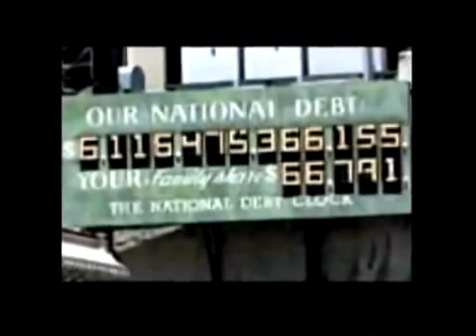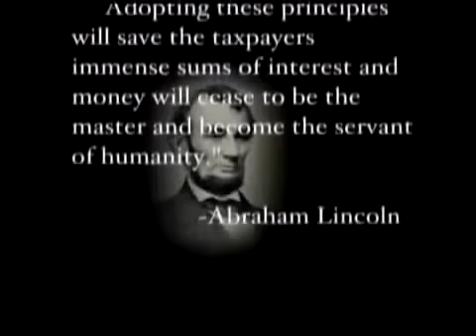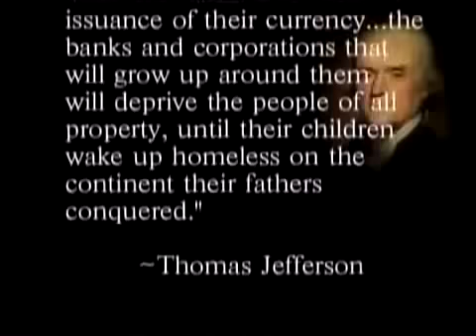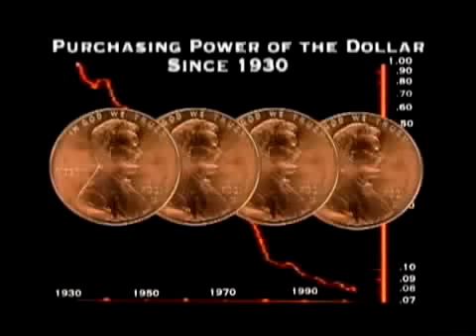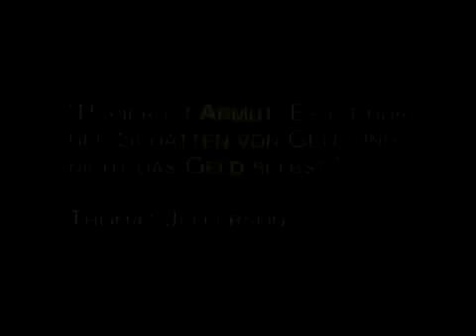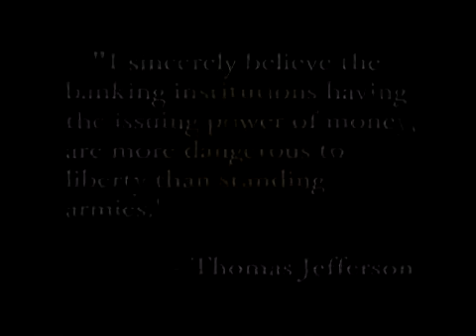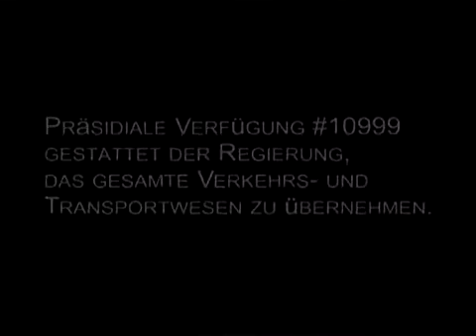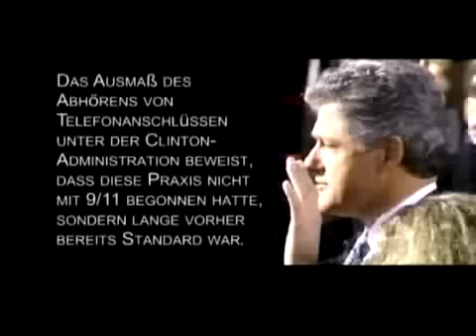Die wahren Herrscher der Welt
Freedom To Fascism